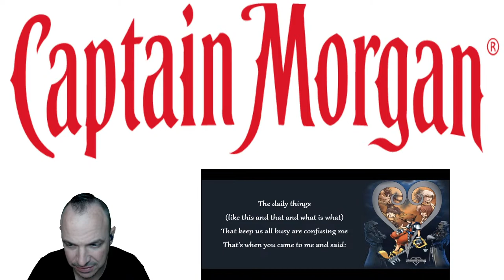(Utada Hikaru;Utada Hikaru;Shoji Meguro; LJuice/Shihoko Hirata;Shihoko Hirata;Norihiko Hibino)(#321)